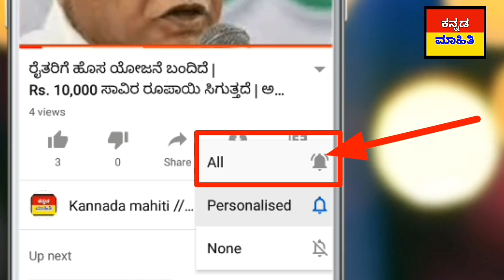[2020] ರೈತರ ಸಾಲ ಮನ್ನಾ ಆಗಲ್ಲ // ರೈತರಿಗೆ ಸರಕಾರದಿಂದ ಬಿಗ್ ಶಾಕ್ //ಸಾಲ ಮಾಡಿದ್ರೆ ರೈತರು ಈಗಲೇ ವಿಡಿಯೋ ನೋಡಿ